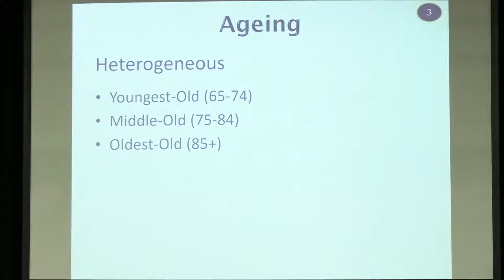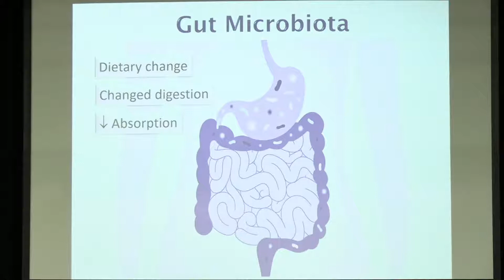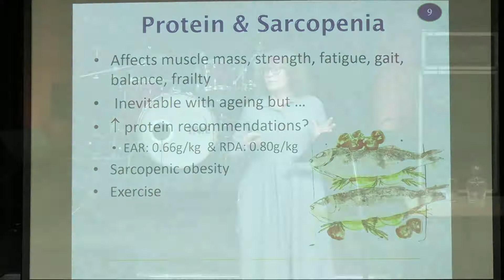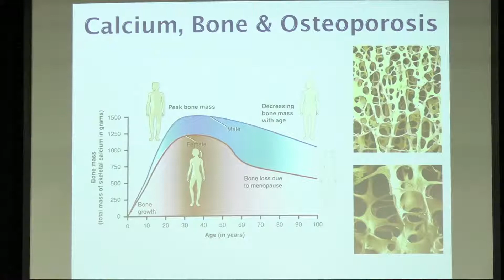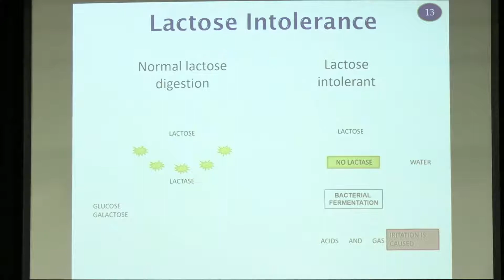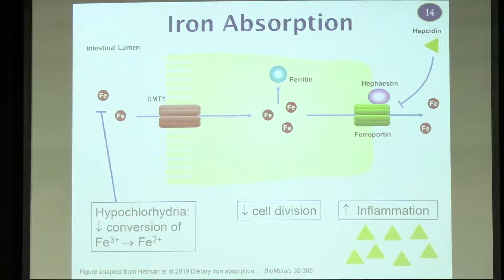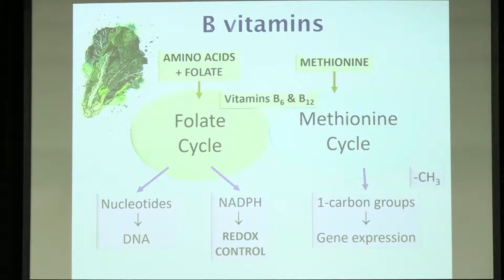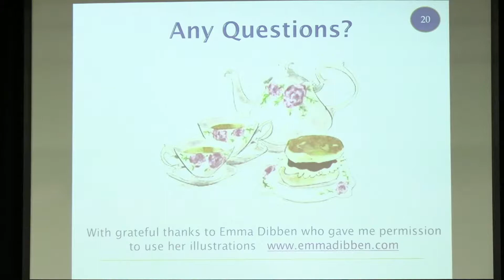Healthy Ageing and Nutrition - Jane Coad, former Professor in Nutrition, Massey University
Jane Coad, former Professor in Nutrition, Massey University
Nutrition plays an important role in healthy ageing. However, older people can be at increased risk of malnutrition. This presentation will examine recent research findings related to changing nutritional requirements with age, focussing on protein and micronutrients such as iron, calcium, vitamin D and vitamin B12